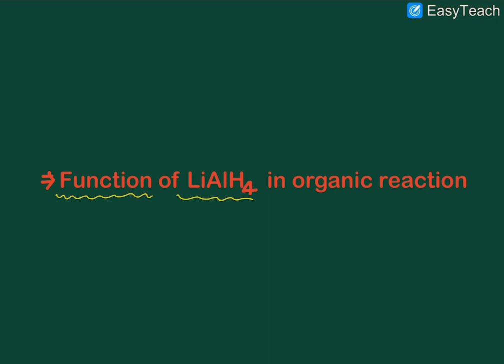B.Sc Part II Chemistry Function of LiAIH4 in organic synthesis